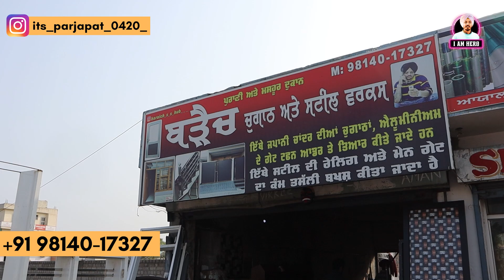ਏਸ ਕਿਰਤੀ ਨੌਜਵਾਨ ਦੀ ਸੋਚ ਨੂੰ ਸਲਾਮ ਆ | Modern Homes Solution | Iam Hero